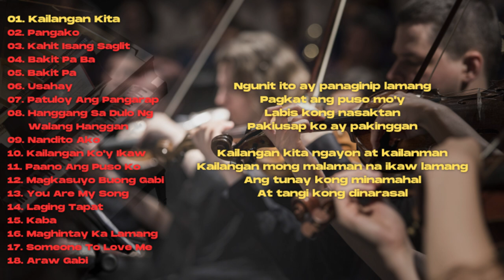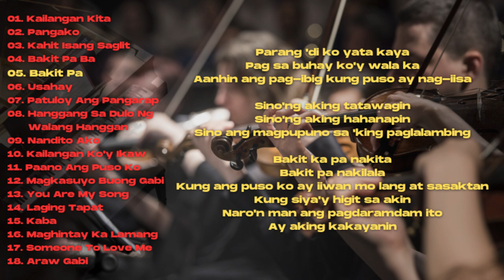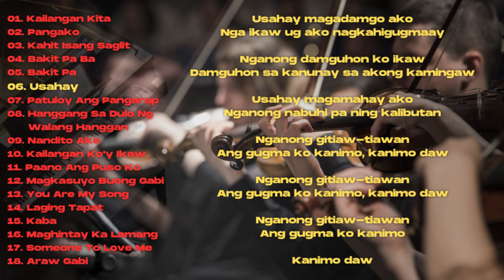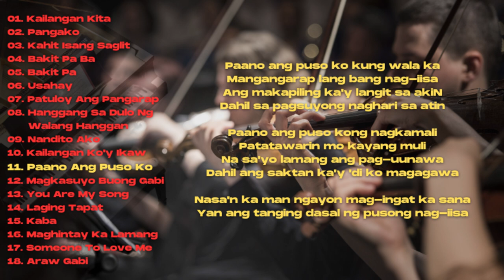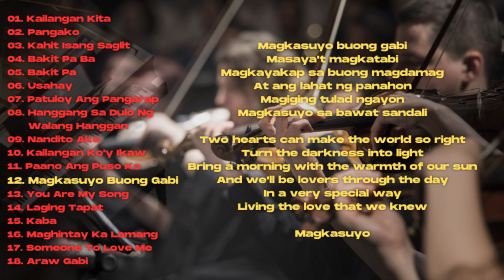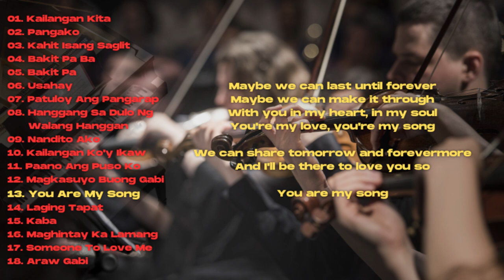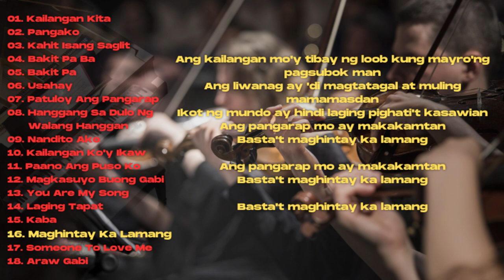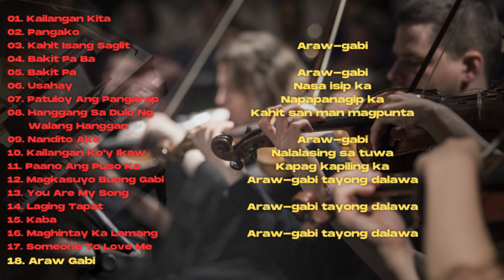COLLECTIVE OPM SONGS BY TROY LAURETA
Troy Laureta is an award-winning Filipino-American musical director, keyboardist and producer based in Los Angeles, California. Raised in Honolulu, Hawaii, Laureta moved to Los Angeles in 2006 to further pursue his musical career.

He attended Hollywood's Musician's Institute, graduating with a focus in musical production and audio engineering. His first major projects include working with Disney artists and reality show singers from American Idol and The Voice.

His musical style is often compared to producer David Foster, who mentored Laureta, while working for pop singer, Charice. Laureta's arrangements and production in the studio, as well as live, are known for its lush sound, which combines his church upbringing and classical training with contemporary pop music.

He has worked with numerous artists such as Deborah Cox, Ariana Grande, Melanie Fiona, Cheesa, Tommy Page and Iggy Azalea to name a few. His diverse roster showcases Laureta's versatility and musical capabilities in a wide range of genres.

In addition to being a musical director and keyboardist in the industry, Laureta has made a name for himself as a producer, working under his production company, The Assembly Entertainment. He has produced number-one records and albums in the Philippines as well as other Asian markets.

Thank you and happy listening to the OPM music.

00:00:00 - 01. Kailangan Kita - feat. Pia Toscano
00:04:41 - 02. Pangako - feat. Nicole Scherzinger
00:09:15 - 03. Kahit Isang Saglit - feat. Ailee
00:13:57 - 04. Bakit Pa Ba - feat. Matt Bloyd
00:18:32 - 05. Bakit Pa - feat. Cheesa
00:22:16 - 06. Usahay - feat. Jake Zyrus
00:25:57 - 07. Patuloy Ang Pangarap - feat. Sheléa
00:30:12 - 08. Hanggang Sa Dulo Ng Walang Hanggan - Regine Velasquez
00:33:48 - 09. Nandito Ako - feat. Nicole Scherzinger, Regine Velasquez
00:38:28 - 10. Kailangan Ko'y Ikaw - feat. Shoshana Bean
00:41:43 - 11. Paano Ang Puso Ko - feat. ALL-4-ONE
00:45:21 - 12. Magkasuyo Buong Gabi - feat. Deborah Cox, Ruben Studdard
00:49:04 - 13. You Are My Song - feat. Fernando Varela
00:53:05 - 14. Laging Tapat - feat. Skylar Stecker
00:56:44 - 15. Kaba - feat. Cheesa
01:00:44 - 16. Maghintay Ka Lamang - feat. Jake Zyrus
01:05:06 - 17. Someone To Love Me - feat. Jona
01:09:21 - 18. Araw Gabi - feat. Loren Allred